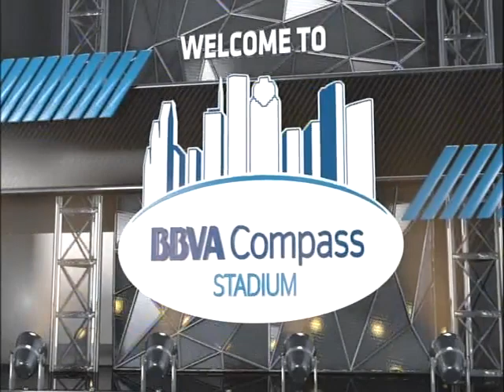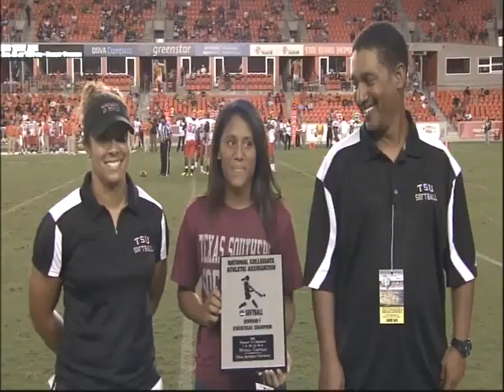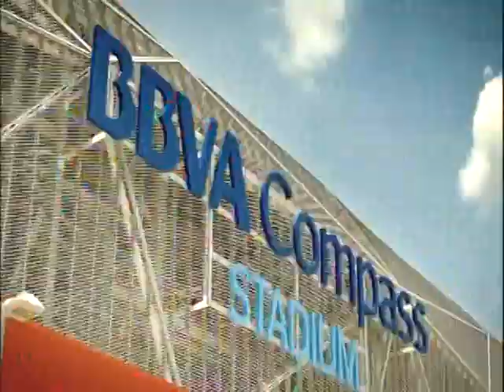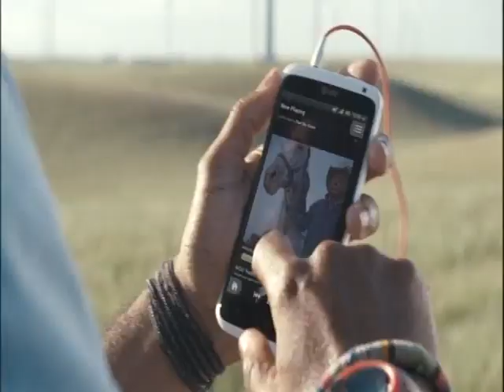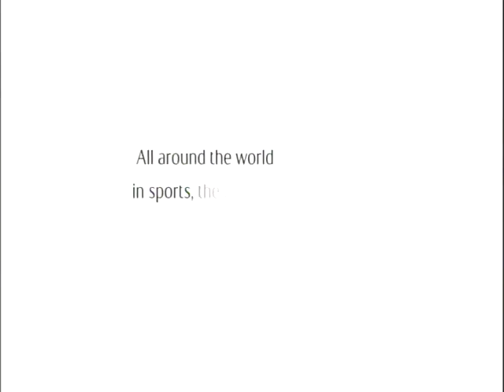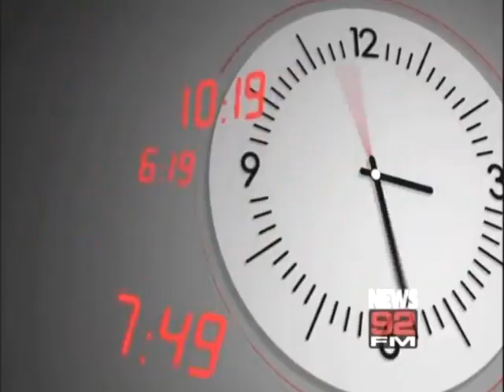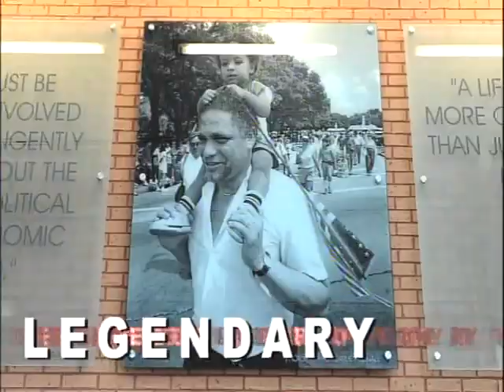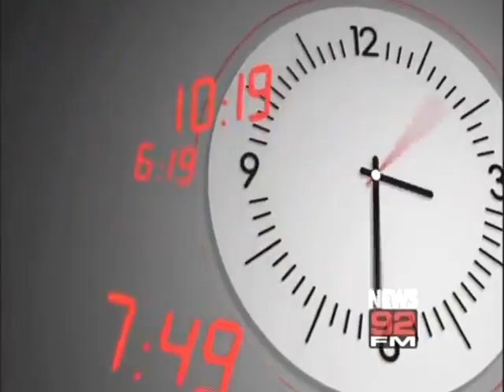Texas Southern Football vs. Sam Houston State 2012 (Program Feed)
(PROGRAM FEED ONLY - JUST PA AUDIO NO COMMENTARY)

Texas Southern played against the 9th ranked FCS team in the country, and Sam Houston played like they were one of the best teams in the nation.

TSU fans sensed it was going to be a long night when the Bearkats scored after two plays into their first drive.  SHSU scored again two possessions later on a 32 yard run by Trey Diller which gave Sam Houston a 14-0 advantage.

TSU freshman quarterback Justin Jones got into the game at the end of the first quarter.  In his second series under the center, he led the Tigers to their only touchdown of the game.  Jones hit James Davis on a 16 yard pass play for six points.  The extra point was blocked and returned for a defensive PAT.  TSU trailed 16-6.

Sam Houston scored three more times in the second quarter and ended the first half up 33-6.

They scored 17 points in the second half for a 50-6 win.

Quarterback Rudy Johnson started the game for TSU and completed 6 of 11 passes for 39 yards.  Jones had 4 of 6 passes caught for 67 yards and a touchdown.  James Davis had three catches for 37 yards and a score.  Fred Plummer had 1 catch for 38 yards.  Running back Edward Perkins-Loving had 23 yards on 15 carries.

Jarius Moore and LeTevin Wilcox were the defensive leaders for TSU.  Both had 9 tackles.  Moore also had a TFL.  Steven White recorded two tackles and an interception which he returned 37 yards.